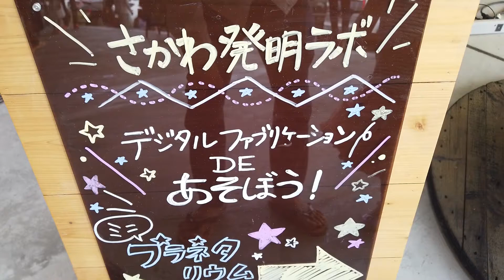さかわ発明ラボ_ワークショップ@高知蔦屋書店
2019年8月18日、高知蔦屋書店でさかわ発明ラボがワークショップを開催した時の様子です。